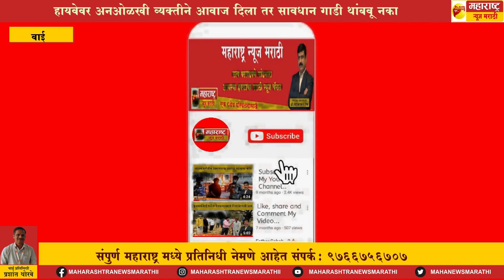वाई - हायवेवर प्रवास करताय मग सावधान